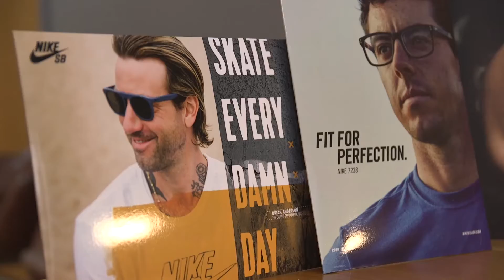Nike by Silverberg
Find out more about our special deal!
Nike sunglasses for Ladies and Gents available now at Silverberg Opticians, Liverpool.
Nike has been around since the early 1970's and has become one of the biggest sports wear brands in the world. Nike makes sports apparel and training equipment for some of the worlds biggest sports stars in each of their specialist fields.
They are specialist glasses:
- Sports specific
- Wrap around fit to block out sunlight and deflect wind
- Rubberised bridge for comfort when running
- Rubberised temples for security when working out
- Wide range of lens options for different environments
- Prescription available
Call in to Silverberg Opticians to check out the SS16 range. You'll find us opposite the MetQuarter in Liverpool city centre.